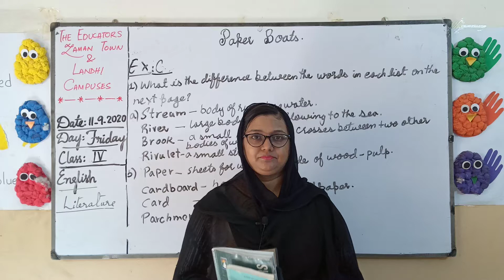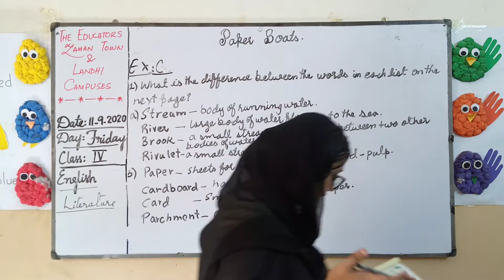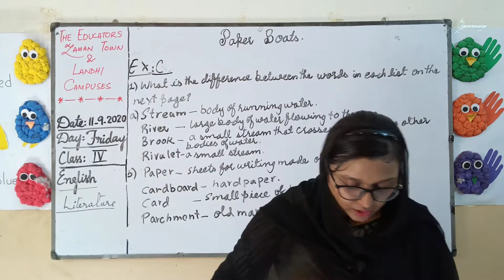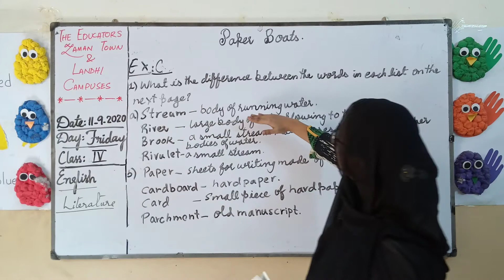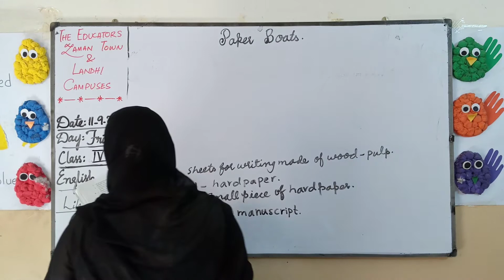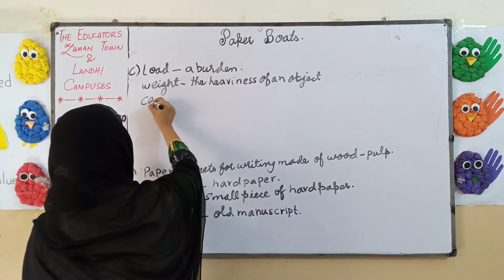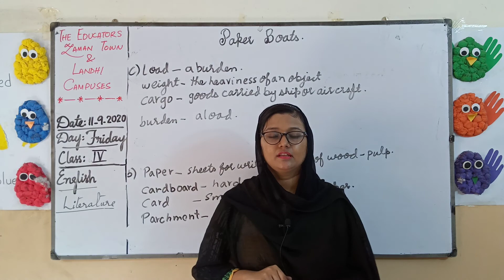Class 4 Eng Lit 11 09 2020